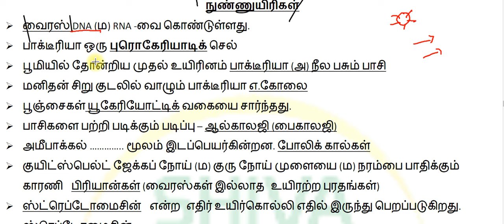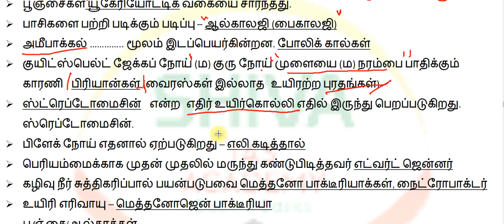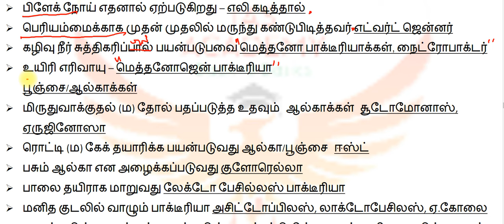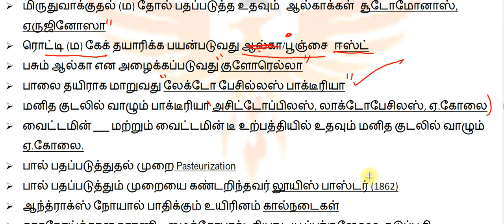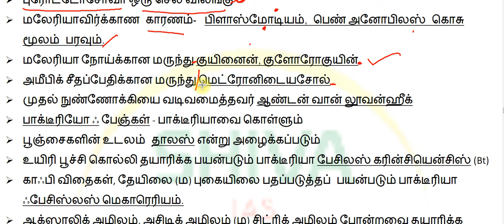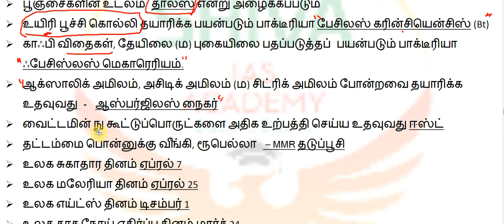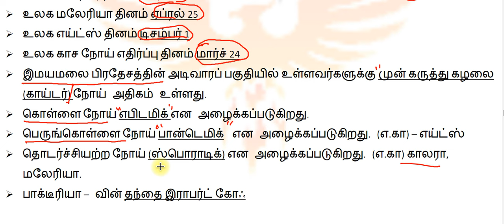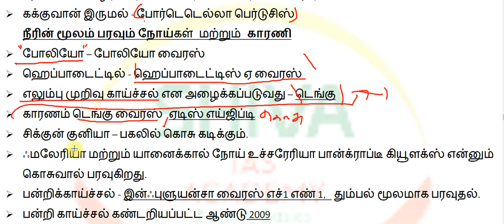TNPSC Group-IV பொது அறிவு -3